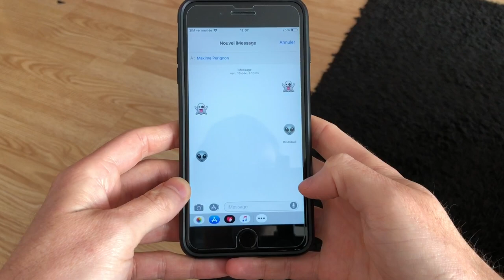iOS 12 : Comment Partager des Photos dans Messages